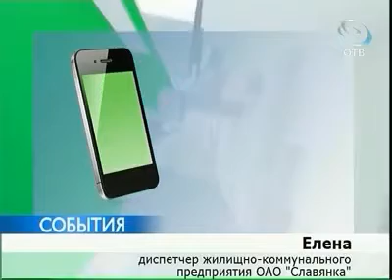Ассенизаторский авто провалился в открытый колодец